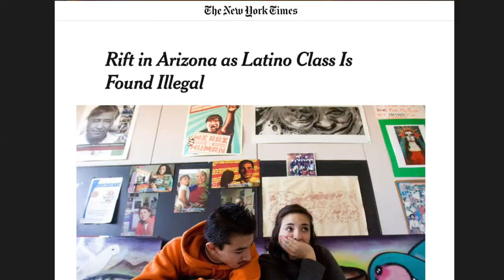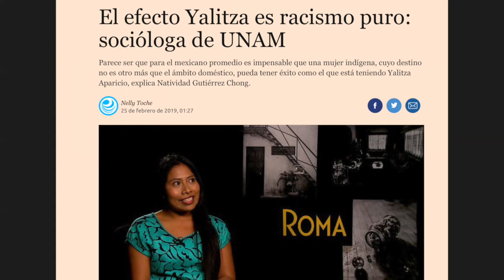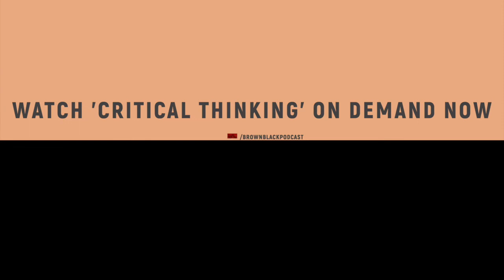Interview with John Leguizamo (Critical Thinking Movie)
Actor, director, producer, writer, and Latino activist, John Leguizamo joins Jack and Mike this week to discuss his directorial feature debut, 'Critical Thinking.' Based on the true story of a group of Brown and Black Miami chess students, who with the guidance of their teacher (Leguizamo), forged together a friendship that would propel them from the bottom of the rankings to the National Chess Championship.

0:00 Intro and Trailer
2:03 In 1991's 'Hangin with the Homeboys' movie, Latinx director Joseph A. Vasquez
2:57 Franc Reyes and 'Empire' film contracts
3:53 Critical Thinking and Stand and Deliver (1988)
5:39 How he directed 'Critical Thinking', the impact of 'The Bellcurve' book on his life
7:45 Challenges of making the film, the studio said "Latin people don't like watching Latin people"
11:22 Erasing Latinx from history books
12:42 Is there an appetite for prestige Hollywood Latinx films?
13:43 On Broadway's 'Hamilton'
14:33 How to achieve full Latinx identity and representation; Psycho-Social Erasure
17:30 Latinos for Trump
18:29 Animosity amongst Latinx and Blacks, amongst Latinx themselves, Yalitza Aparicio controversy, colorism on Telemundo and Univision
20:14 On Goya CEO praising Trump and dilemma buying Goya products
22:00 Working with a young diverse cast; children's books image representation (Eric Velasquez)
23:32 Should white filmmakers still tell Latinx/Black stories?
24:58 Advise for young diverse filmmakers
26:54 Future of 'Latin History for Morons'; update of 'Kiss My Aztec'
28:01 What kind of films does he want to do next
29:10 Sylvia Menéndez movie?

'Brown & Black TV' is a new YouTube channel where we talk to Black and Brown celebrities, thinkers, scholars, and journalists about the state of race and pop culture in America.